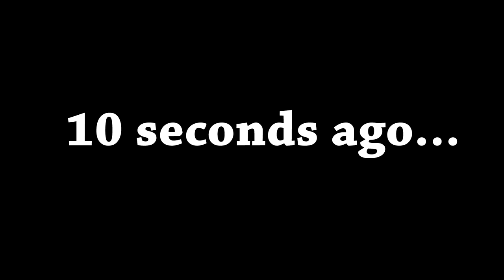EXTREME DODGEBALL! | Lethal League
It's time to play the most extreme game of dodgeball the world has ever seen! I've spend year dodging wrenches and practicing my dodges, ducks, dips, dives, and dodges for this very day! Let's play some Lethal League!
Follow me on the social medias!